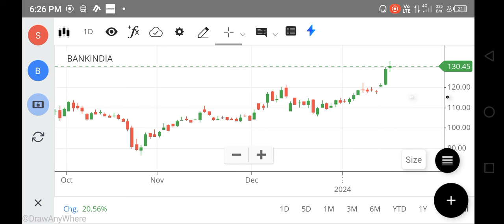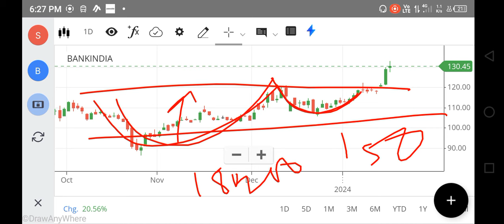Bank of India SHARE NEWS TODAY, BOI SHARE LATEST NEWS TODAY, BANK OF INDIA SHARE ANALYSIS, FOREX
nifty 150
nifty infrastructure
singa nifty
sgx niftylive
idfc bank
pnb online banking
sbi corporate
indusforex
indusind forex
octafx mt4
octafx leverage
octafx deposit
octafx spread
my octafx
copytrade octafx
deriv forex
octafx broker
octafx copytrading
bybit exchange
bnbusdt
copytrade octafx
deriv forex
nse motilaloswal
sharekhan refer and earn
lme nickel
5paisa share price
octafx broker
bybit exchange
bnbusdt
copytrade octafx
deriv forex
nse motilaloswal
lme nickel
5paisa share price
octafx broker
cnbc rates
ishares s&p 500 information technology sector ucits etf
btal stock